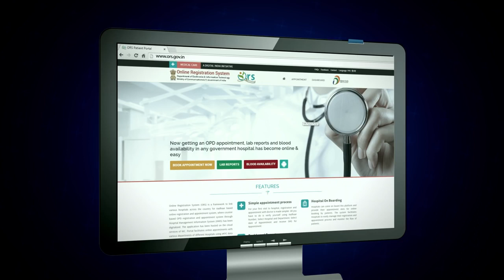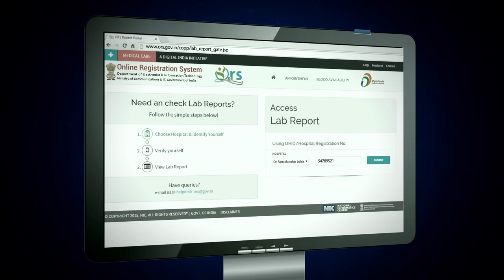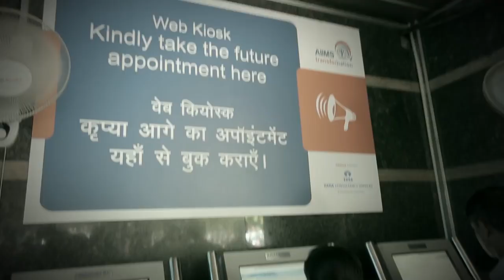e Hospital Online Registration System by NIC - Get Appointment Online - A Film.